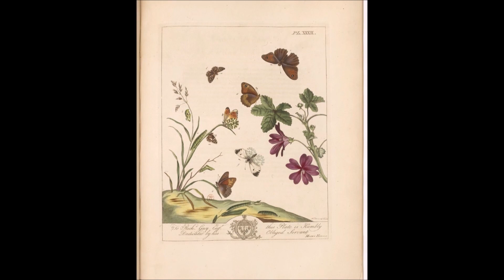Егор Дулебов (1883/1884 — 1908)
Егор Олимпиевич Дулебов (1883/1884 — 1908) — российский террорист, член Боевой организации социалистов-революционеров, убийца уфимского губернатора Николая Богдановича.

С Росбанком выгодно копить и покупать: зарабатывай до 10 000 ₽ в месяц за свои покупки по дебетовой карте МожноВСЁ. Категорию повышенного кешбэка можно выбирать самому и менять каждый месяц! Дополнительно получишь до 20% у партнеров и 500 рублей начислят при заказе по моей ссылке

Поддержка
Росбанк: 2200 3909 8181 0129
Газпромбанк: 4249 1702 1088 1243
Юмани: 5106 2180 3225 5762
Озон Банк: 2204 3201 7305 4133